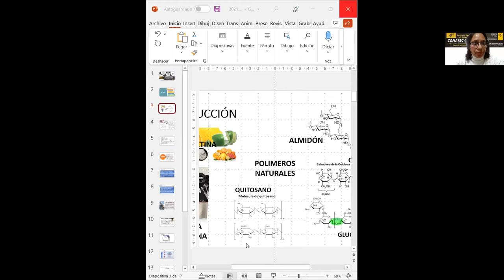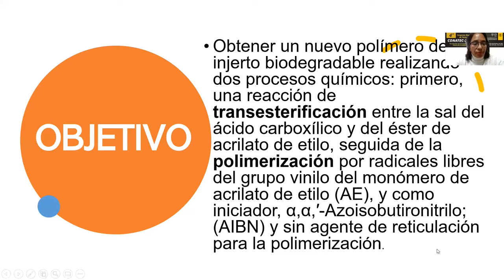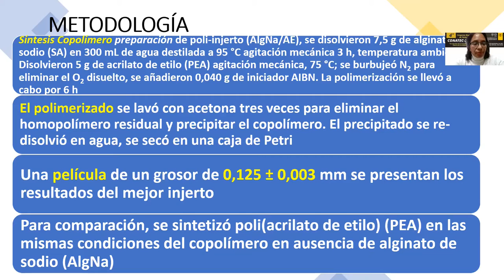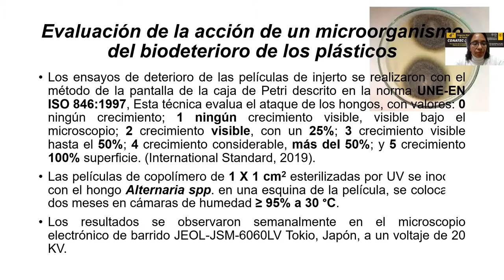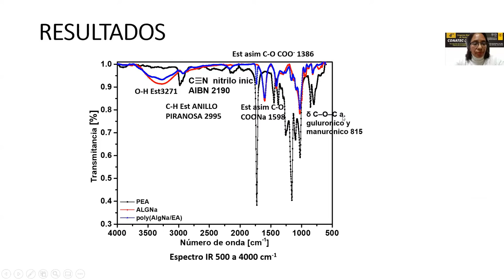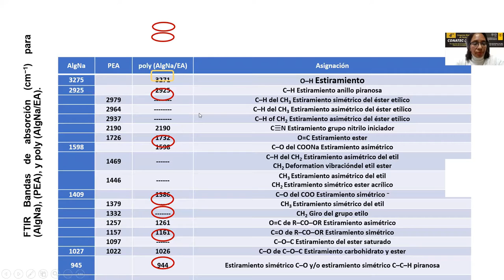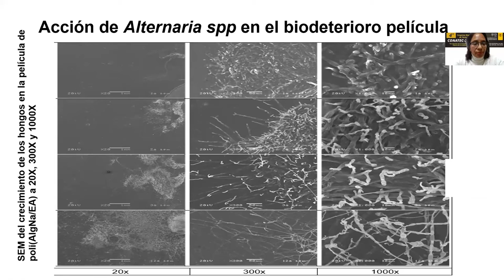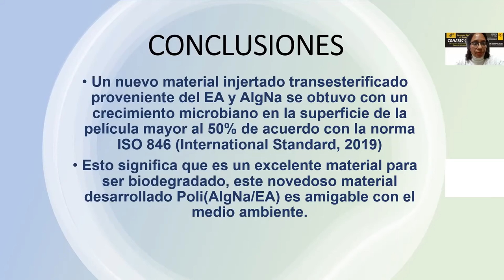Síntesis de un nuevo polímero biodegradable a partir de la copolimerización de alginato de sodio....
Título completo: Síntesis de un nuevo polímero biodegradable a partir de la copolimerización de alginato de sodio/acrilato de etilo

Ponente: María de los Ángeles Cornejo-Villegas

Autores: María de los Ángeles Cornejo-Villegas y Alicia Del Real-López

Presentación realizada el miércoles 24 de noviembre de 2021, durante el 4o Congreso Nacional de Tecnología (CONATEC2021).